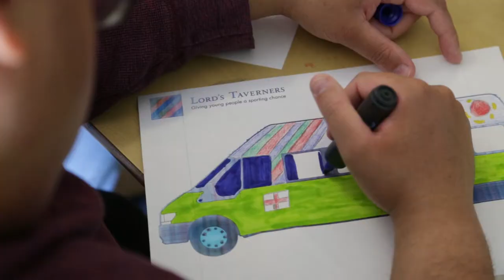Radio and TV presenter Greg James is running the London Marathon for Lord's Taverners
James is looking forward to soaking up the amazing atmosphere and feeling like a proper athlete as he crosses the Finish Line of his second London Marathon